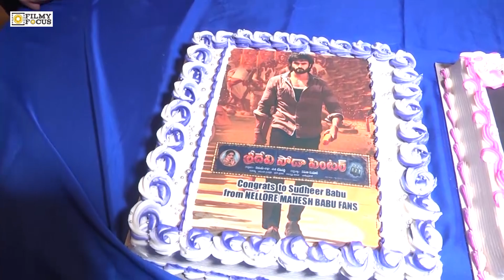Sridevi Soda Center Success Tour Nellore & Tirupathi | Sudheer Babu | Filmyfocus.com